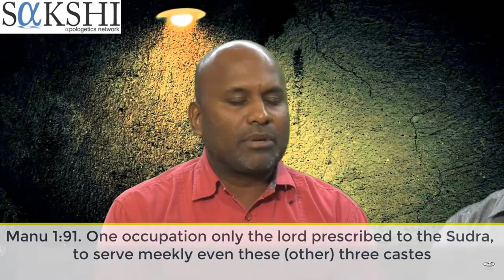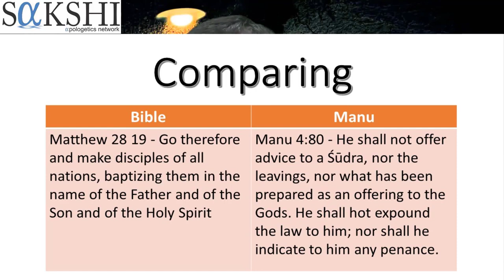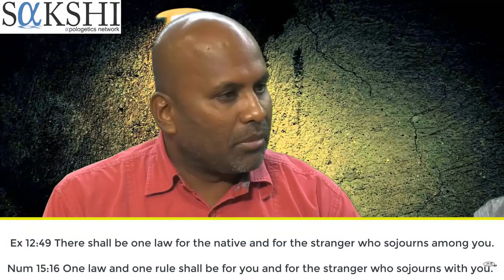Challenging Rajiv Malhotra, Bring the Evidence for Your Allegations!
Exposing Christianophobia of Rajiv Malhotra and Esther Dhanraj

52. Certain acts not to be infringement of copyright.— (1) The following acts shall not constitute an infringement of copyright, namely,— 4[(a) a fair dealing with any work, not being a computer programme, for the purposes of—

As per this criticism or review, whether of that work or of any other work; will not be considered infringement of copy right.

Most of the work in this channel namely Sakshi Apologetics Network, are works of criticism or review.

Hence the use of other Channel videos, audios, images etc., are take only for the purpose of criticism or review.

Please Pray!!Comment!!Share!!
Sakshi Apologetics Network